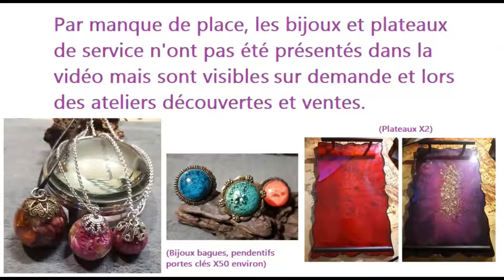#24 présentation| Découvertes portes ouvertes.